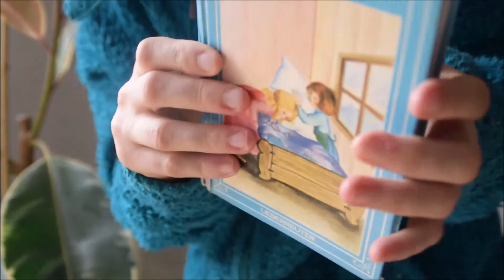Neuzugang kleine farm